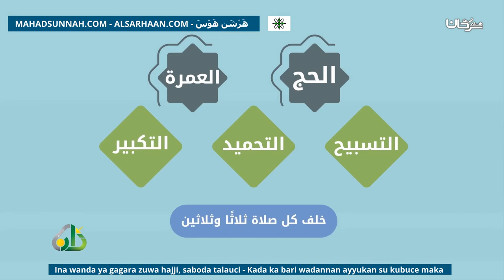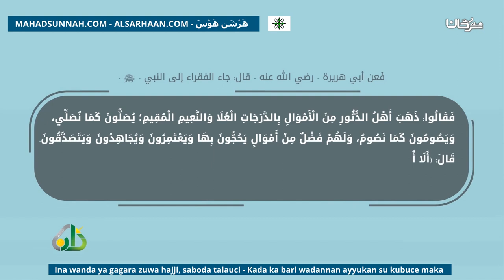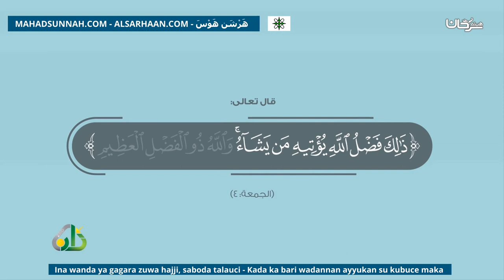Ina Wanda Ya Gagara Zuwa Hajji, Saboda Talauci Kada Ka Bari Wadannan Ayyukan Su Kubuce Maka